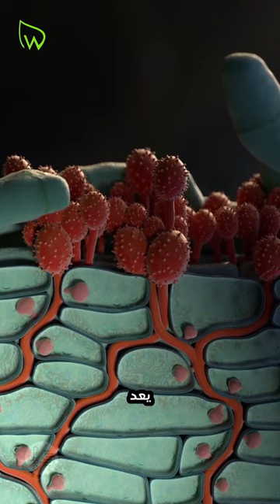البطاطا سبب المجاعة الايرليندية 🧐 Great Famine (Ireland)